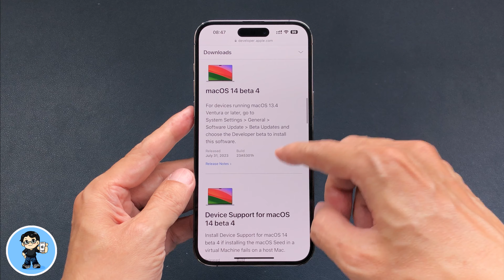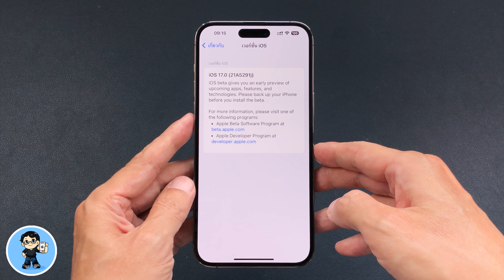เซอร์ไพรซ์ iOS 17 Beta 4 เวอร์ชัน 2 ใหม่กว่า มีอะไรใหม่ แก้บั๊กอะไรบ้าง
Apple มีเซอร์ไพรซ์อีกแล้วครับ เพราะวันนี้ไม่เพียงจะปล่อย iOS 17 Public Beta 2 ออกมาให้ผู้ใช้ทั่วไปได้อัพเดตกันต่อ แต่ยังปล่อย iOS 17 Developer Beta 4 เวอร์ชัน 2 ตามออกมาให้อัพเดตกันแบบงงๆ เหมือนตอน Beta 3 อีกแล้วครับ การอัพเดตครั้งนี้มีอะไรใหม่ แก้ไขบั๊กอะไรบ้าง เราไปดูกันครับ 🍎

🌟 เซอร์ไพรซ์ iOS 17 Beta 3 เวอร์ชัน 2 ใหม่กว่า มีอะไรใหม่ แก้บั๊กอะไรบ้าง

🌟 iOS 17 Beta 3 | 26 การเปลี่ยนแปลงใหม่ ดูจบใช้เป็นทันที

🌟 iOS 17 Beta 2 | 29 การเปลี่ยนแปลงใหม่ล่าสุด ดูจบใช้เป็นทันที

🌟 วิธีติดตั้ง iOS 17 Developer Beta | สอนใช้ iOS 17 ง่ายนิดเดียว

🌟 iOS 16.5 ตัวเต็มมาแล้ว | 14 การเปลี่ยนแปลงใหม่ล่าสุด ดูจบใช้เป็นทันที